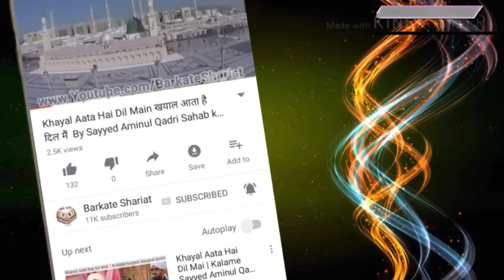शाबान का महीना Shaban Ka Mahina By Maulana Azimuddin Noori Imam JAMA Masjid Satana